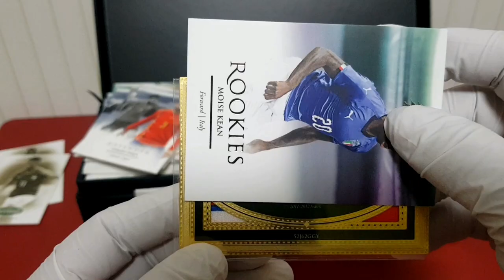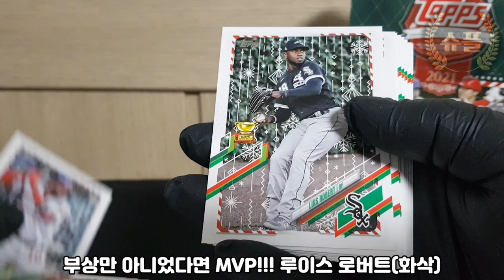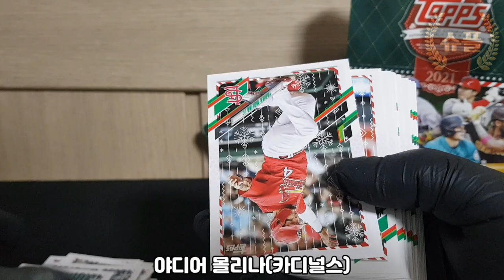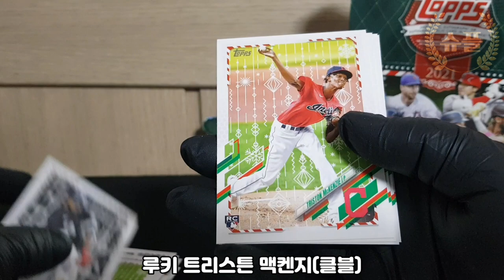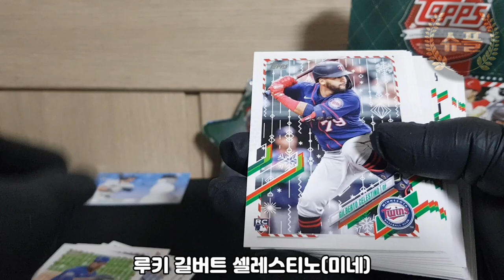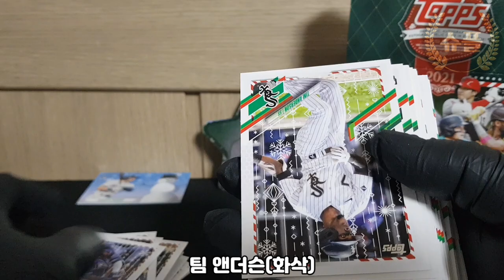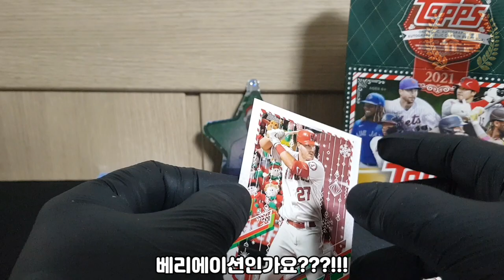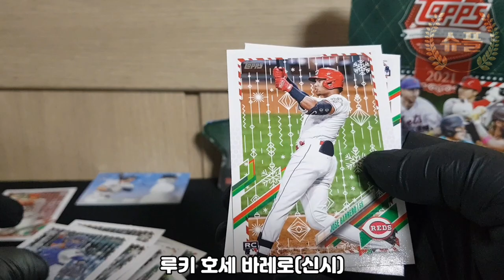2021탑스홀리데이메가박스!!!메이저리그핫한루키와최고의타자가힛으로!!!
2021 탑스 홀리데이 메가 박스
선수들의 카드 배경이 겨울 배경으로 이쁘게 나오는
이벤트성 카드 박스!!! 산타 모자와 목도리 그리고 이쁜 렐릭 카드까지!!! 저렴하게 즐겨볼수 있는 탑스
홀리데이 메가 박스 브레이크를 해보겠습니다